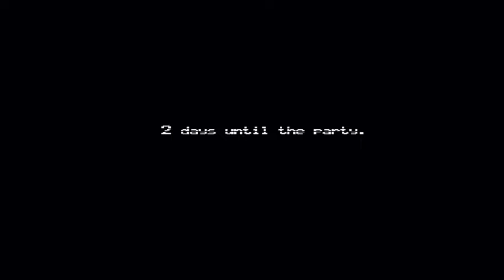Foxy, will you be friendly for a scooby snack? | Fnaf 4